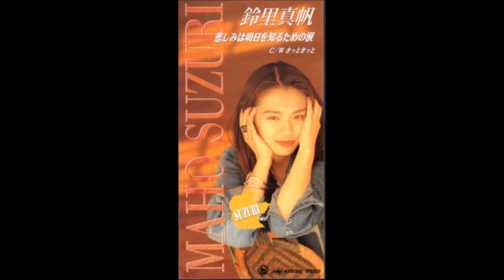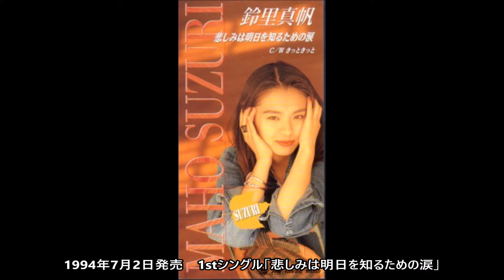鈴里真帆 シングル集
女性シンガーソングライターの鈴里真帆さんがリリースした全シングル(14枚)のメドレーです。

※6thシングル「終わらないLove Song」のみアルバムバージョンとなっています。

00:00　01.悲しみは明日を知るための涙
04:30　02.泣いてなんかない
10:02　03.Fallin' Love Again
14:39　04.TSU-YO-GA-RI
19:25　05.らしくないBLUE BLUE DAY
24:26　06.終わらないLove Song
30:39　07.もっと静かに
34:57　08.FLOWER
39:31　09.どうかしてる
44:06　10.Lisa
48:42　11.A Change
53:34　12.merry-go-round
58:27　13.sakura
1:03:17　14.RAIN